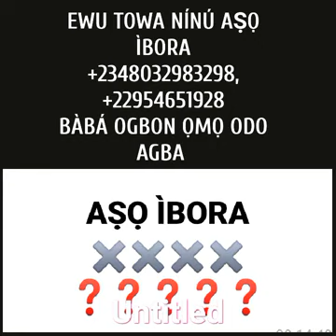EWU TOWA NÍNÚ AṢỌ IBORA, , , +225 0506134943